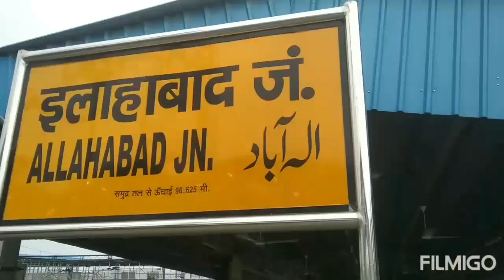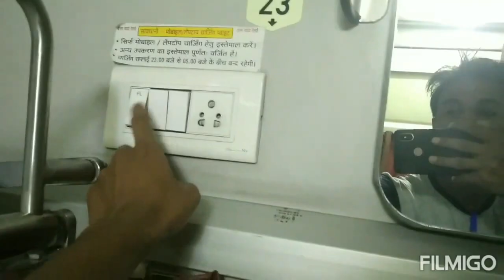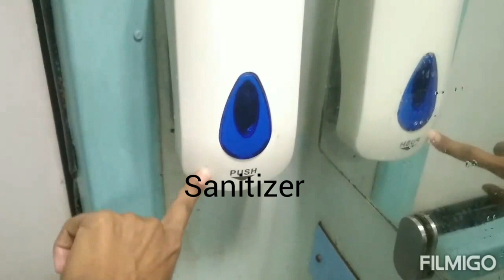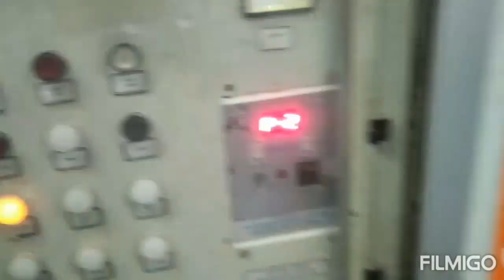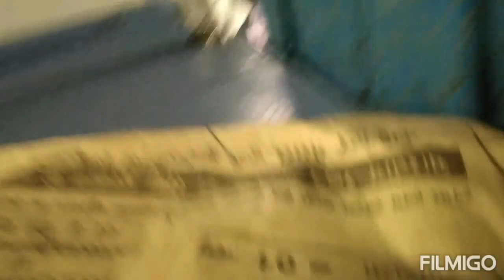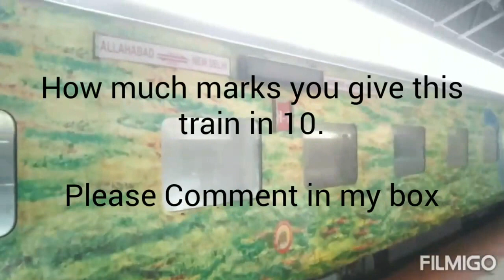दुरंतो एक्सप्रेस का आज से सफर खत्म अब नही चलेगी दिल्ली के लिये।। -RAIL FAN PC irctc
About Duranto New Delhi To Allahabad

The 12275 / 76 Allahabad New Delhi Duronto Express (also known as Allahabad Duronto Express) is a Superfast express train of the Duronto Express category belonging to Indian Railways - North Central Railway zone that runs between Allahabad Junction and New Delhi in India. It is the sixth-fastest-running train in India.

About train coach
The 12275 / 76 Allahabad New Delhi Duronto Express presently has 1 AC First Class, 2 AC 2 tier, 5 AC 3 tier, 8 Sleeper Class & 2 SLR (Seating cum Luggage Rake) coaches. It does not carry a pantry car coach.

Bumper Offer!!!
       Bumper Offer!!!
On Amazon Buy  best 👍💯 Price-

1)-Samsung Galaxy M30

2)-Samsung Galaxy M40

3)-Samsung Galaxy M30 Back Cover stylish background Red 🔴Colour.

4)-Samsung Galaxy M40 Back Cover Danger look black ⚫...

5)-Redmi Note 7 Pro Back Cover in designable background stylish...